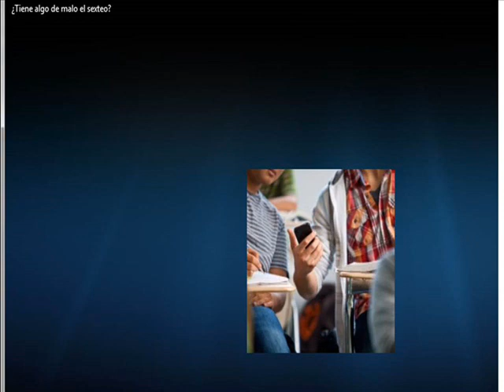el sexteo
vaya.